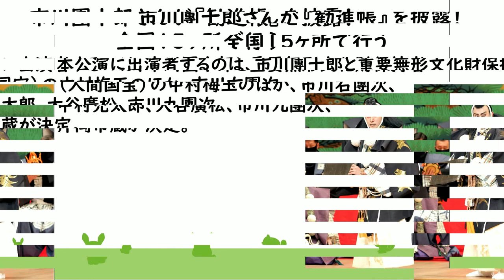【朗報】市川團十郎さんが『勧進帳』を披露！ 全国15ヶ所で行う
市川團十郎（海老蔵）さん、小林麻央さん、市川ぼたんさん、堀越勸玄さんについて動画をアップしていきます。